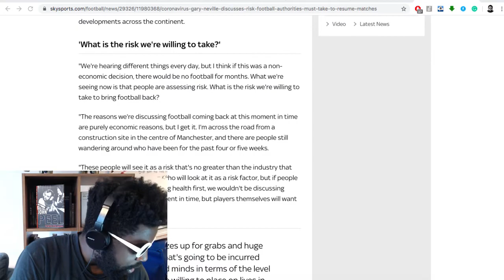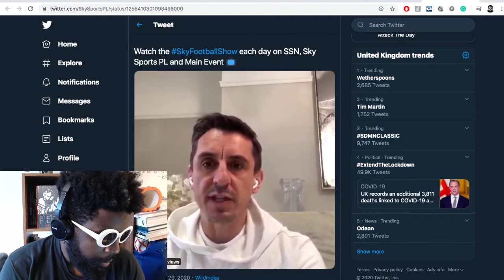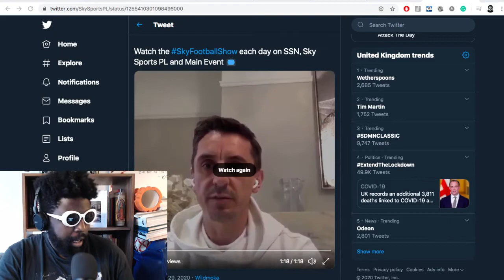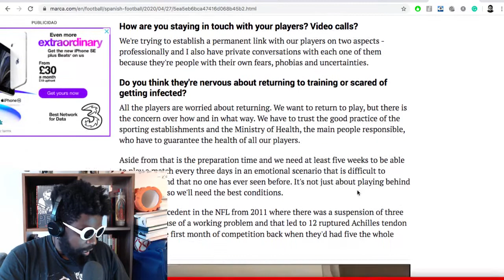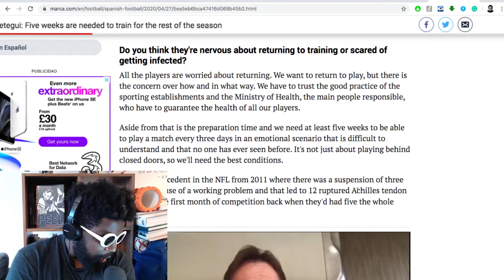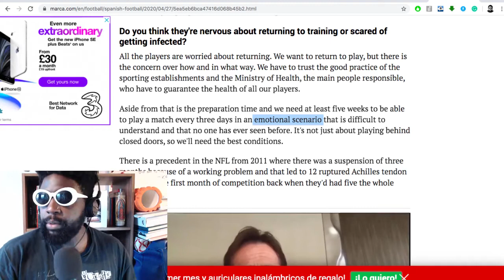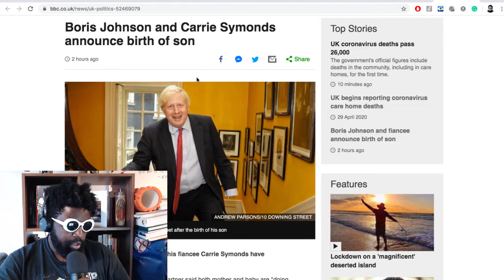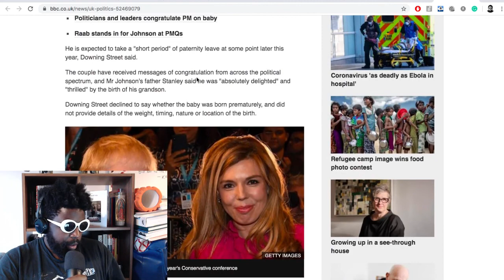The English Premier League Season Must Be Cancelled